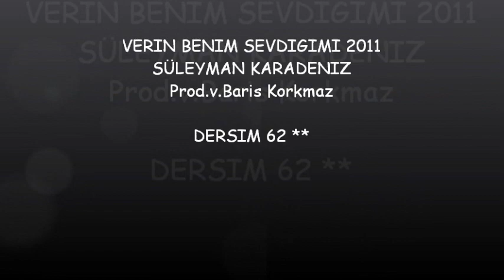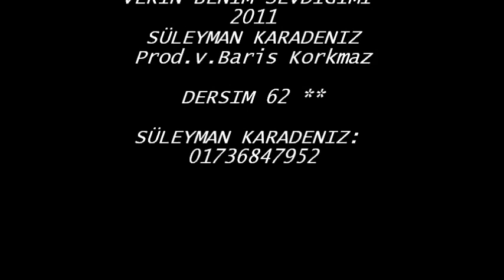VERIN BENIM SEVDIGIMI 2011 YENI YENI!!!!! SÜLEYMAN KARADENIZ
verin benim sevdigimi 2011 süleyman karadeniz produktion baris korkmaz dersim mazgirt stuttgart